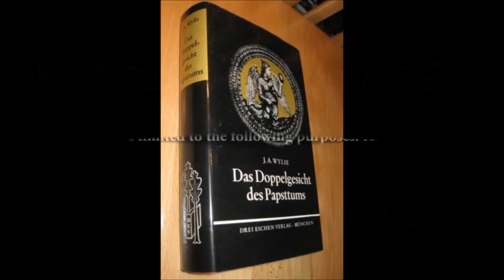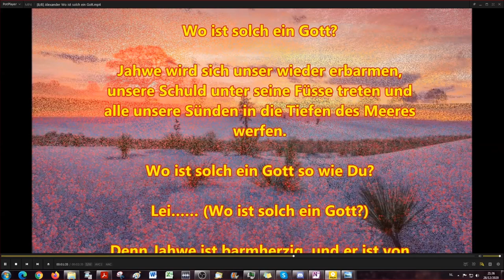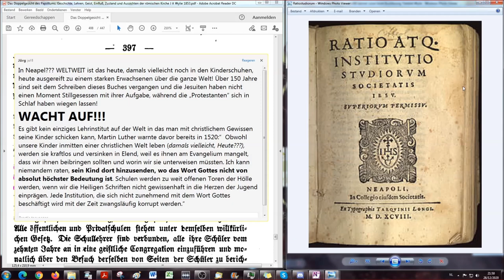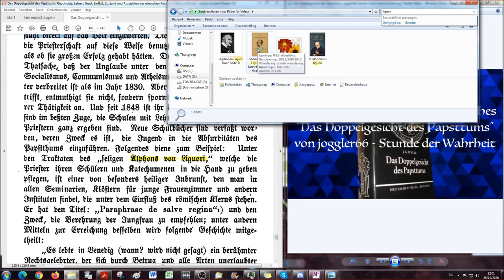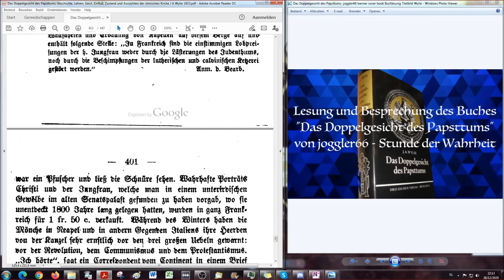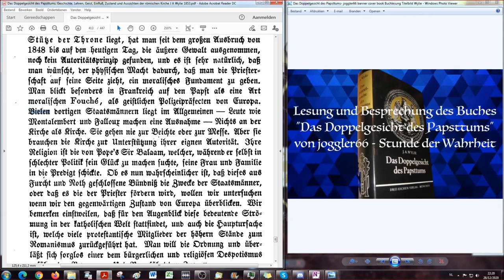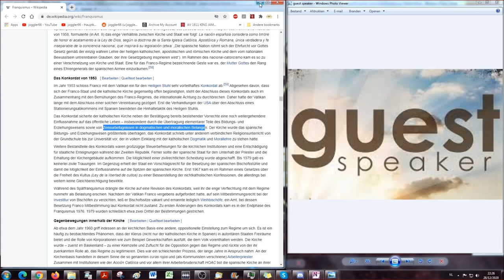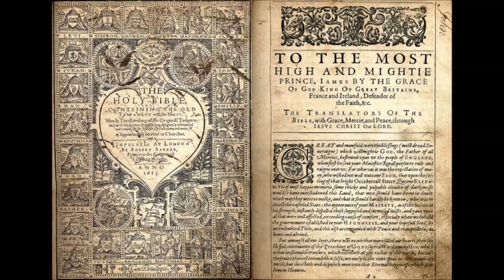Papismus: Bildung Vernichten unter dem Schein sie Aufrecht zu Erhalten - Ratio Studiorum - DDGDP #61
Das Buch steht nun auch in lateinischer Schrift zur Verfügung in meiner Bibliothek.